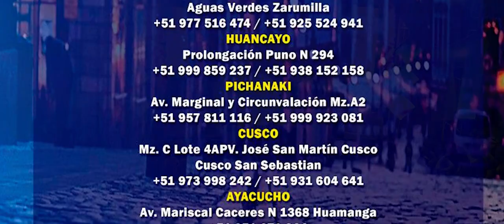No Debi Conocerte - Santhia En Tacna - Zapatillas Punto V/Soda Récords™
Agrupacion:Proyecto Santhia
Cancion:No Debi Conocerte
Autor: Tobias Apaza
Concierto Tacna Zapatillas Punto V
Video Producido Por: ✔Soda Récords 2019
Dirigido Por: ✔Luis Peña
CONTACTOS :
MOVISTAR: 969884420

Importante: El contenido Visual de este vídeo es exclusivo de el Canal "Soda Récords". Cualquier plagio, descarga y subida nuevamente a youtube conllevaran a una denuncia por copyright.